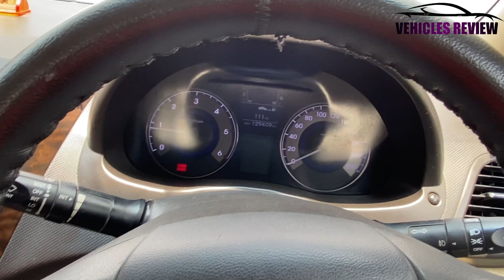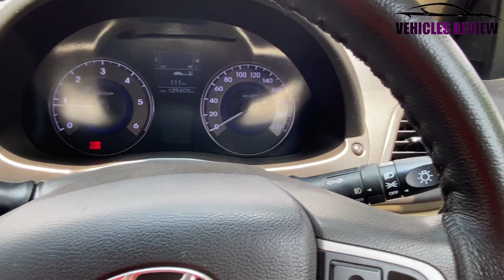Verna Fluidic Owner Experience| ये दिक़्क़त तो होगी ही!!😑|Hyundai Service Cost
About me:- I am Anuj Yadav from Rewari(Hr)